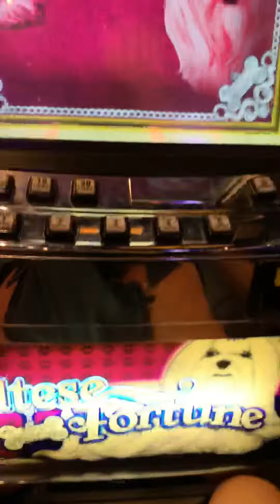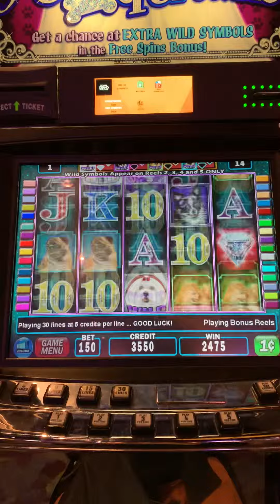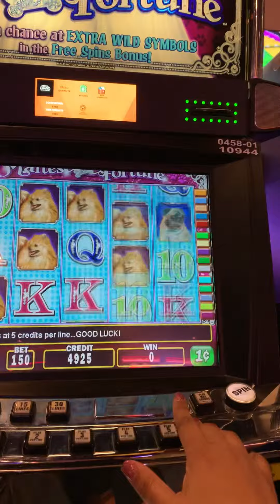Maltese Fortune Bonus🙄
All proceeds go towards my gambling play and a shout out. If I win over $100 I will send you half of whatever I win!!!